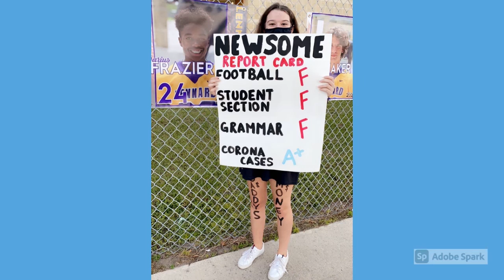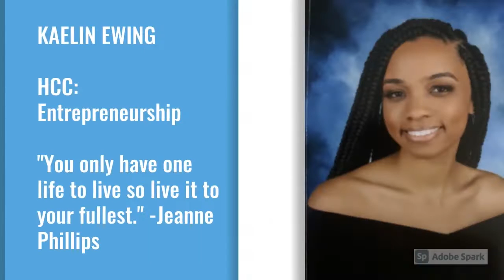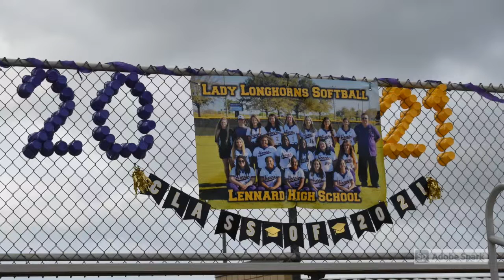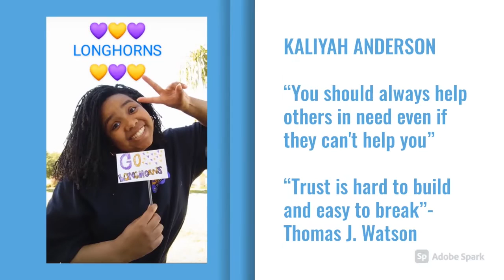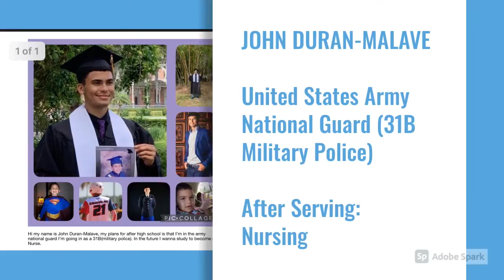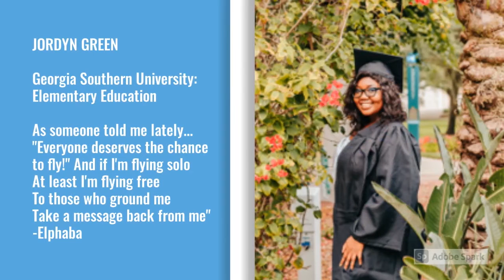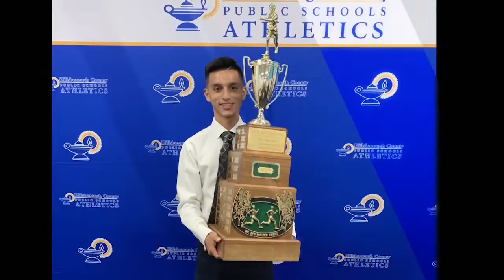Lennard High School Senior Video 2021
The senior video for the Lennard Longhorns class of '21